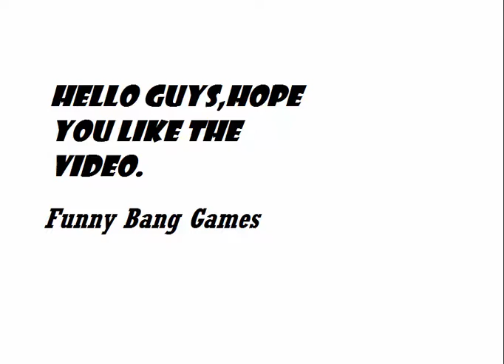Playing All Stars (FBB)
Sorry guys the game recording quality is bad.